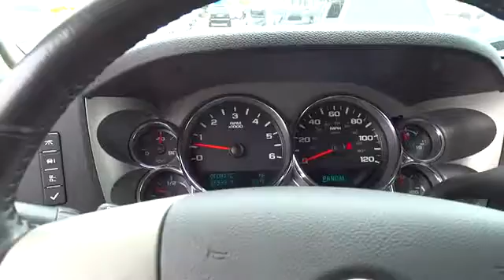2011 Chevrolet Silverado 1500 Extended Cab used San Francisco Daly City Pacifica San Bruno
2011 Chevrolet Silverado 1500 Extended Cab  - Stock#: 14652A - VIN#: 1GCRKSE33BZ383592

CARFAX 1-Owner, ONLY 28,480 Miles! FUEL EFFICIENT 21 MPG Hwy/15 MPG City! SUSPENSION PACKAGE, OFF-ROAD, TRAILERING PACKAGE, HEAVY-DUTY, LPO, ALL-WEATHER FLOOR MATS, EBONY DE... LPO, BED LINER, Alloy Wheels, Satellite Radio CLICK NOW! KEY FEATURES INCLUDE: 4x4, Satellite Radio, Onboard Communications System, Chrome Wheels. Keyless Entry, Privacy Glass, Electronic Stability Control, Heated Mirrors, Alarm. OPTION PACKAGES: ALL-STAR EDITION includes Vortec 5.3L V8 SFI FlexFuel engine, (G80) heavy-duty automatic locking rear differential, (CJ2) dual-zone automatic air conditioning, (UPF) Bluetooth for phone, (UK3) steering wheel-mounted audio controls, (UUI) AM/FM stereo with CD player and MP3 playback, (AG1) driver 6-way power seat adjuster, (T96) front fog lamps, (A60) locking tailgate, (PPA) EZ-lift tailgate, (Z82) Trailering package and (P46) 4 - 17 x 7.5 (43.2 cm x 19.1 cm) 6-lug aluminum wheels, CONVENIENCE PACKAGE includes (JF4) Adjustable power pedals, (C49) rear-window electric defogger, (UD7) Rear Parking Assist, (UG1) Universal Home Remote and (AP3) Remote vehicle starter system, ENGINE, VORTEC 5.3L VARIABLE VALVE TIMING V8 SFI FLEXFUEL WITH ACTIVE FUEL MANAGEMENT capable of running on unleaded or up to 85% ethanol (with gas - 315 hp [234.8 kW] @ 5200 rpm, 335 lb-ft of torque [452.2 N-m] @ 4000 rpm, with E85 ethanol - 326 hp [243.1 kW] @ 5300 rpm, 348 lb-ft of torque [469.8 N-m] @ 4400 rpm), aluminum block, REARVIEW CAMERA SYSTEM, LPO, BED LINER, TRAILERING PACKAGE, HEAVY-DUTY includes trailering hitch platform and 2-inch receiver, 7- wire harness (harness includes wires for: park lamps, backup lamps, right turn, left turn, electric brake lead BUY WITH CONFIDENCE: CARFAX 1-Owner Pricing analysis performed on 5/27/2014. Horsepower calculations based on trim engine configuration. Fuel economy calculations based on original manufacturer data for trim engine configuration. Please confirm the accuracy of the included equipment by calling us prior to purchase.